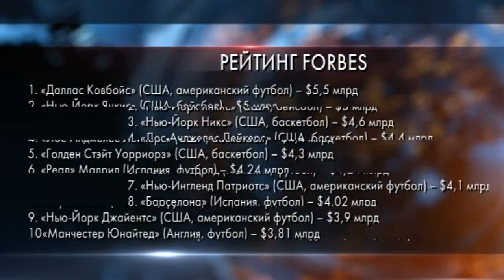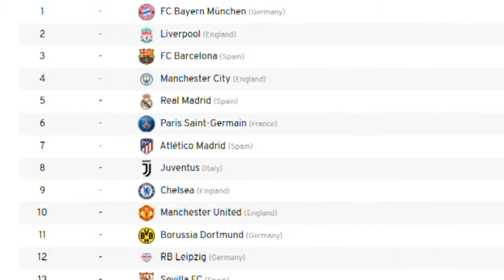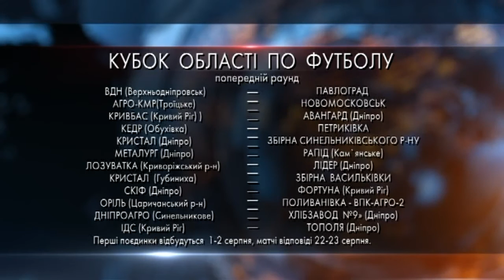Дніпро Футбол від 02.08.2020